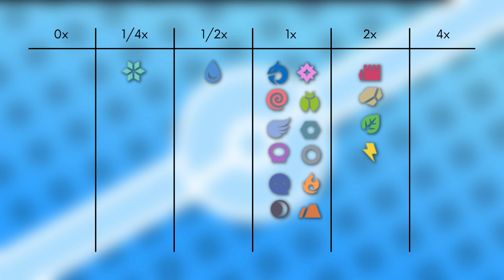Das Pokémon #365 | Walraisa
▶️Worum gehts in diesem Video:

Ich stelle euch das Pokémon Walraisa vor. Dabei schauen wir auf das Aussehen, Attacken, Verhalten, Lebensraum, Entwicklung und Typ Schwächen. Viel Spaß :D

0:00 Intro
0:15 Aussehen
0:51 Attacken & Fähigkeiten
2:16 Verhalten & Lebensraum
2:45 Entwicklung
3:16 Typ Schwächen